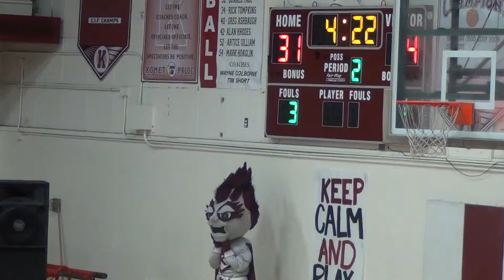01568 Kearny Vs Del Norte San Diego CIF Qtr Finals 2014